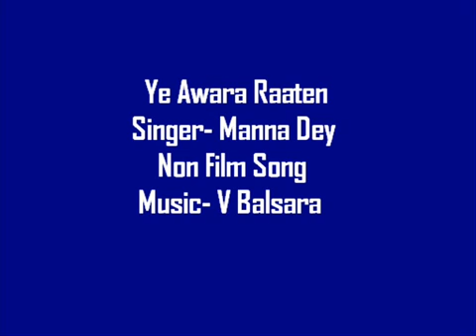Mannadey Non filmy song. Ye Awara Ratein. music V. Balsara.